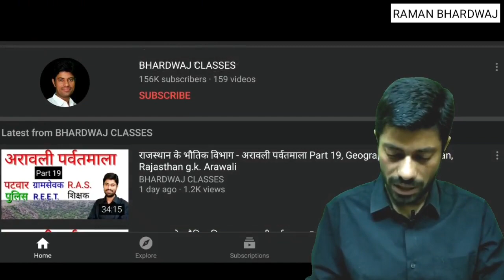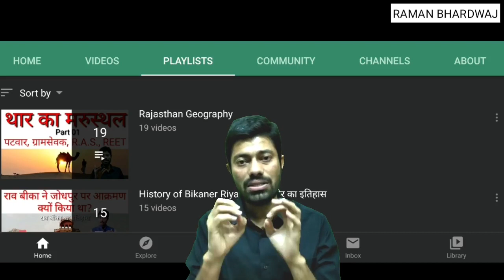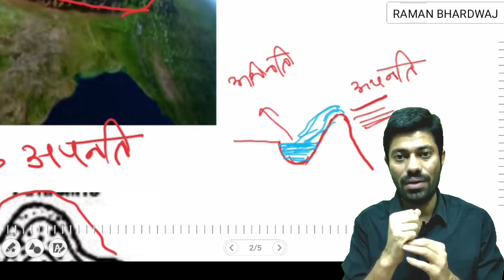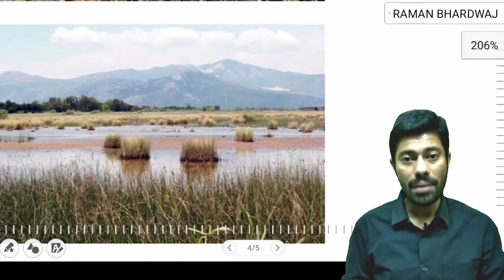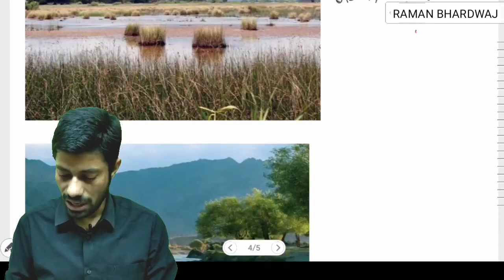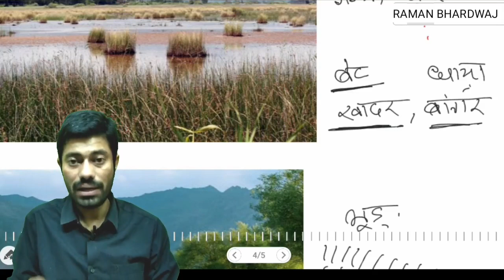राजस्थान के भौतिक विभाग - पूर्व के मैदान Part 20, Geography of Rajasthan, Rajasthan g.k.